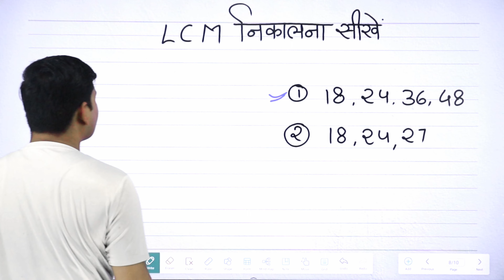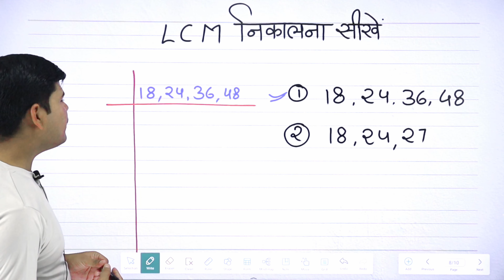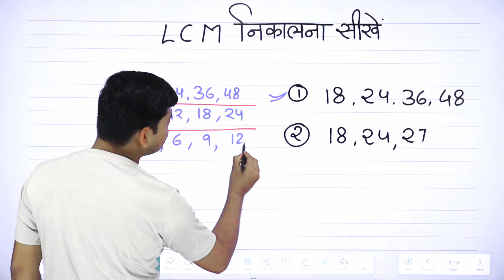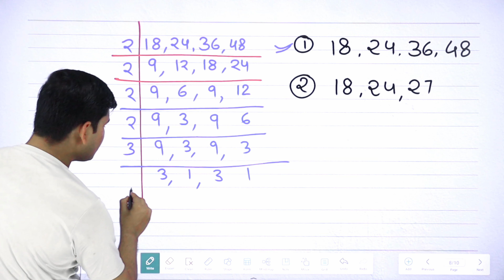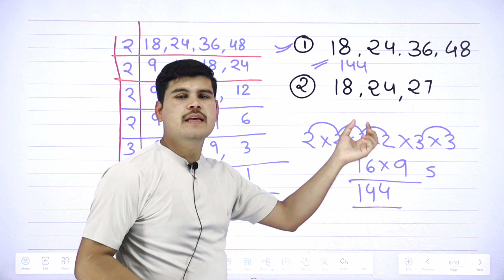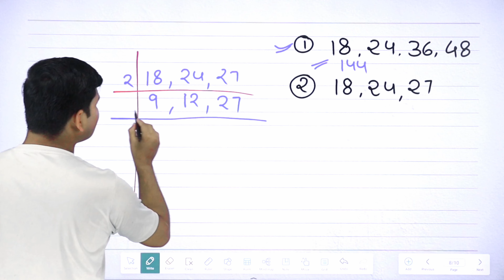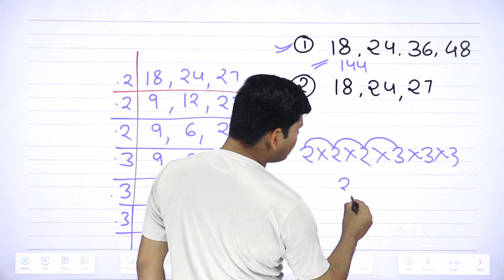LCM निकालने की सबसे आसान विधि | lcm kaise nikale | how to find lcm | लघुत्तम समापवर्तक कैसे निकाले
lcm kaise nikale class 4th
lcm kaise nikalte hain
lcm kaise nikalte hain bataiye
how to find lcm
laghuttam samapvartak in hindi
लघुत्तम समापवर्तक कैसे करते हैं
एलसीएम निकालना सिखाएं
lcm nikale short trick
lcm nikalne ka tarika
lcm hcf math tricks
lcm nikalne ka sahi tarik
laggutam samapvartak
class 10th

Time Stamps :
00:00 INTRODUCTION
00:37 प्रश्न नम्बर 1
04:36 प्रश्न नम्बर 2